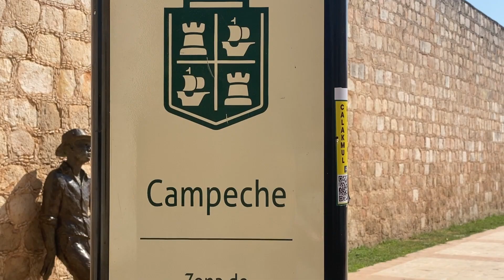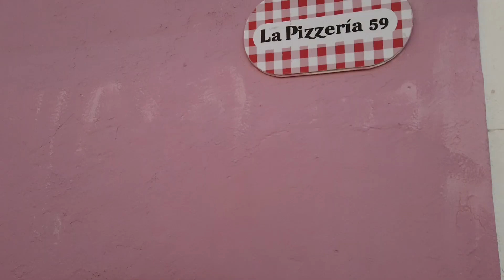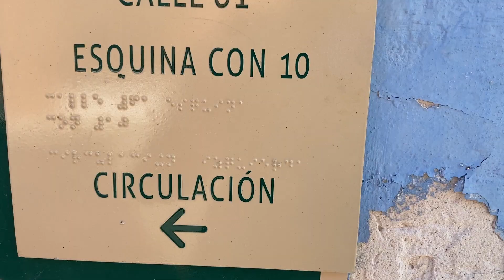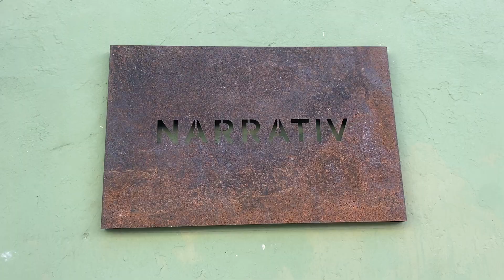Campeche, Espectacular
Manejé hasta tarde para lograr llegar a Campeche y cuando entré he de reconocer que me arrepentí, ya que parecía una ciudad como cualquier otra, sin embargo, minutos después me di cuenta que es una ciudad que lo tiene todo, "Es simplemente Genial", su único pecado es estar cerca de Mérida, Cancún y Chichen Itza. ¡los invito a concerla junto a mi!